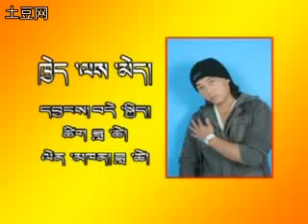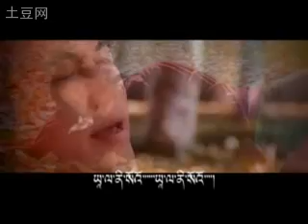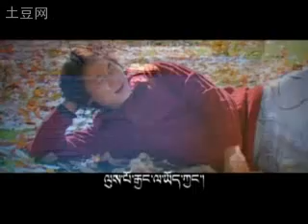Tibetan Song | Without You | Dawa Tsering | 2